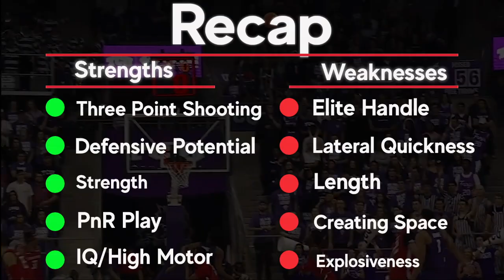Desmond Bane Draft Scouting Video | 2020 NBA Draft Breakdowns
Desmond Bane is a strong, sharpshooting guard/wing with high defensive upside and versatility. He's also a great passer and excels out of the Pick & Roll. Bane also happens to have the rare, negative wingspan.

With his skillset, I'm confident Bane will be able to make an instant impact in the league. How big of an impact is another question but from what I've gathered he's a high-character guy who works hard. He definitely should've been in my initial big board.

Comparison: Malcolm Brogdon/Eric Gordon